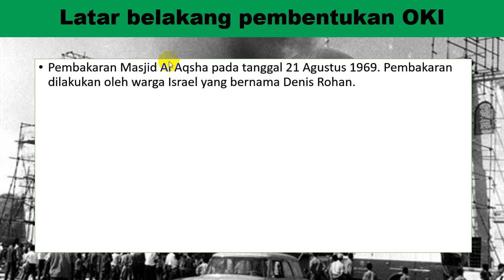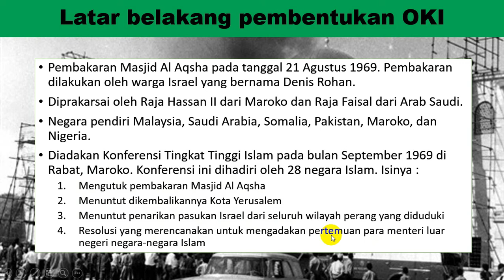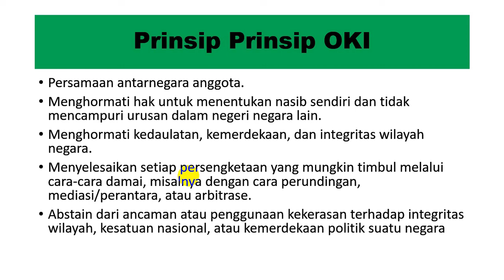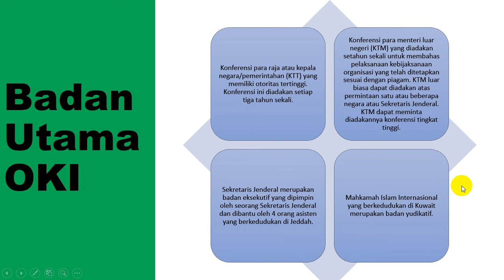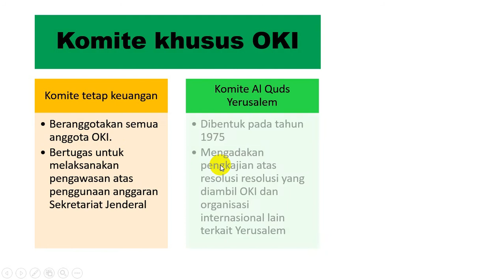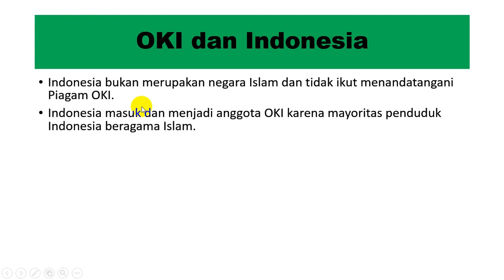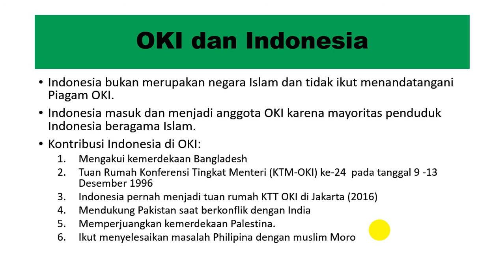Organisasi Konferensi Islam (OKI)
Materi mengenai Organisasi Konferensi Islam atau OKI bisa kalian dapatkan ketika kalian duduk di kelas 12 untuk matapelajaran Sejarah Peminatan.
materi meliputi:
1. latar belakang pembentukan OKI
2. negara anggota OKI
3. tujuan OKI
4. prinsip OKI
5. struktur OKI
6. Kegiatan OKI
7. Keanggotaan Indonesia di OKI

Semoga bermanfaat